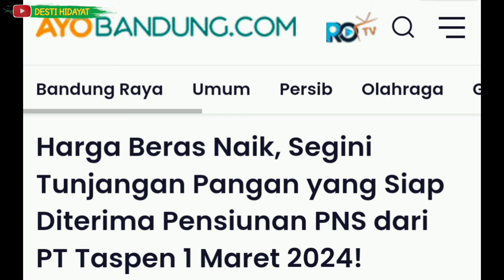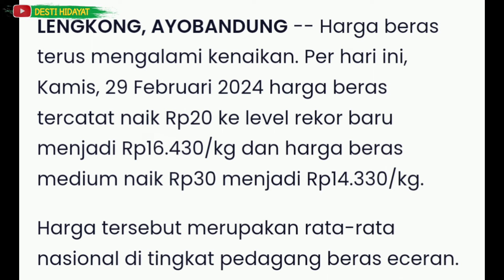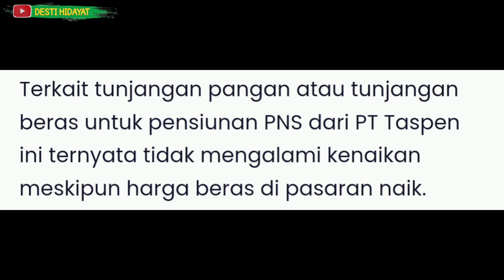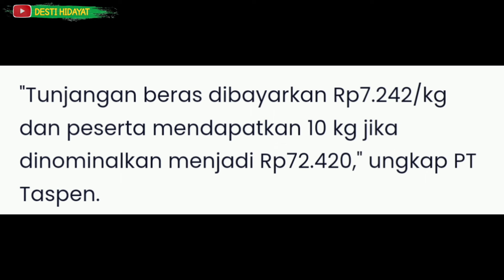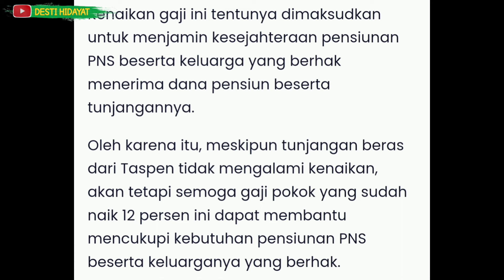INFO PENTING!!! INI DIA BESARAN TUNJANGAN PANGAN PENSIUNAN